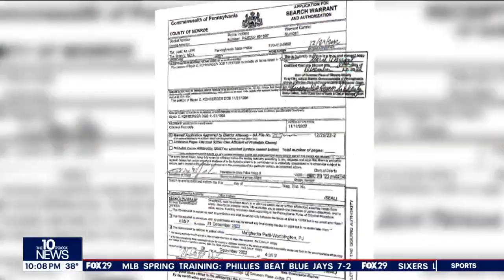Idaho murders: Bryan Kohberger's Pennsylvania warrants unsealed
A Pennsylvania court has unsealed the Dec. 30 search warrant in the Idaho student murders case, which led to the arrest of suspect Bryan Kohberger at his parents' house in the Pocono Mountains nearly seven weeks after the slayings.